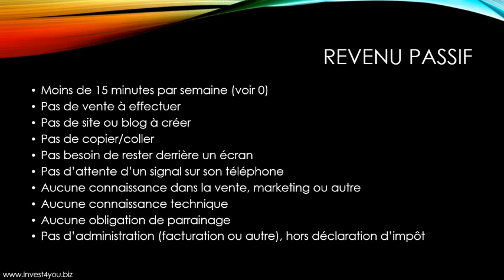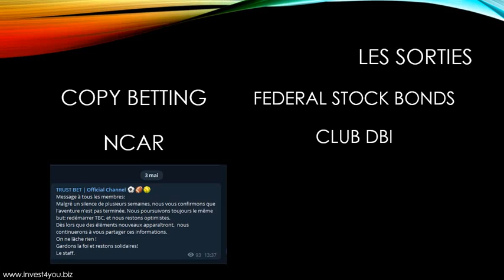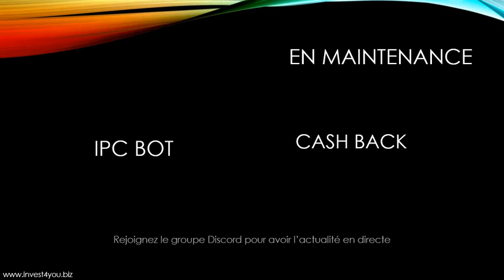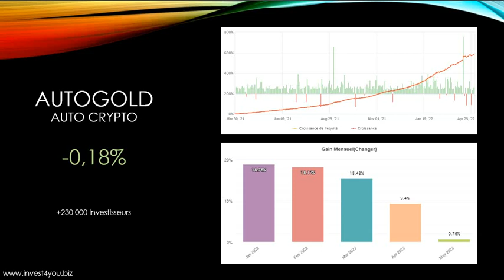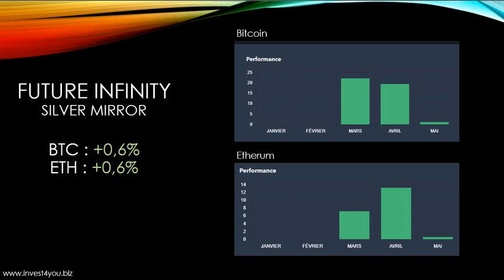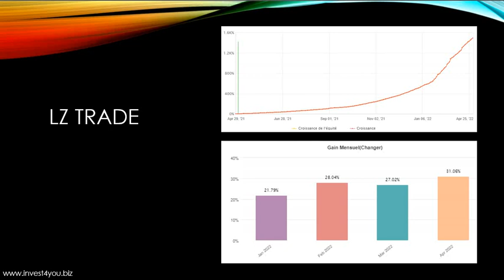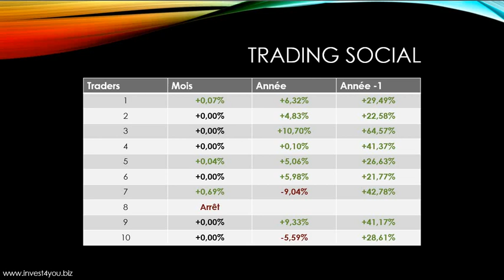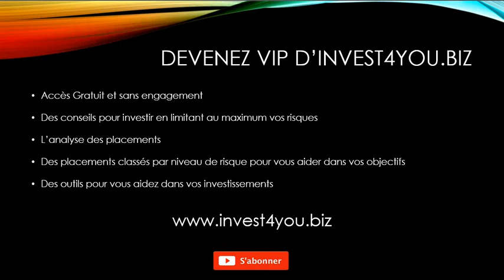6 placements dans l'actualité de la semaine des revenus passifs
6 placements dans l'actualité de la semaine des  revenus passifs accessible à tous
Avant tout investissement, veuillez suivre les conseils et les analyses d'Invest4You.biz dans l'espace VIP.
L'accès est gratuit !

✅ Robot de trading sur Binance pour un revenu passif sur les crypto Bitcoin et Etherum

✅ Robot de trading en très performant pour augmenter vos revenus passifs

✅ Gagner de l'argent avec les cashback, une belle opportunité d'affaire

✅ Toute l'actualité sur des revenus passifs.

✅ Des placements financiers et des conseils en investissement pour augmenter vos revenus et votre capital
Invest4You

✅ Une communauté pour avoir les actualités du les placements financiers et avoir des revenus passifs
Groupe Facebook

✅ Chaîne d'information pour générer des revenus passifs

✅ Les résultats et actualités pour avoir des revenus en automatique